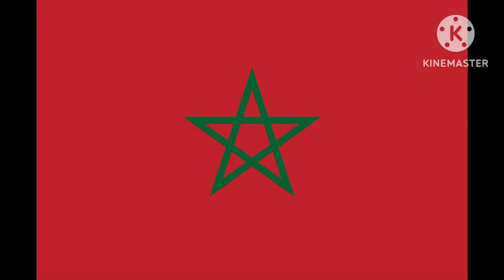African eas alarms